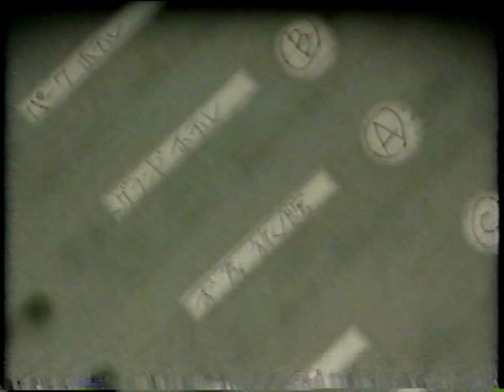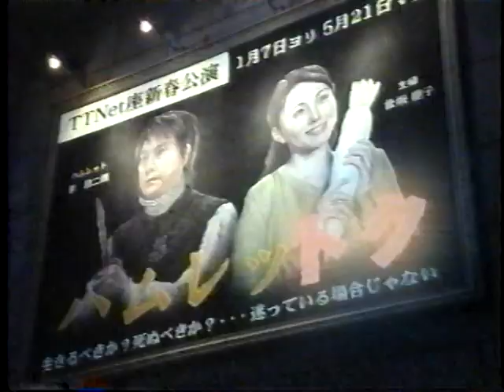本当にあった恐怖のミステリー事件簿【霊の出る宿?! 添乗員暴露話】